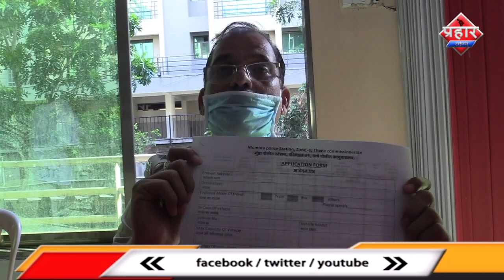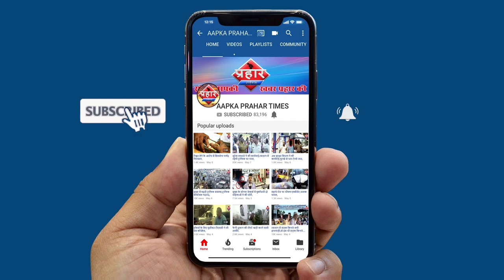मुम्ब्रा कौसा में फंसे मजदूर अब घर जा सकेंगे||Aapka Prahar Times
मुम्ब्रा कौसा में फंसे मजदूर अब आने घर जा सकेंगे
नगर सेवको के पास मिलेगा फॉर्म
आधार कार्ड और मेडिकल रिपोर्ट जरुरी है